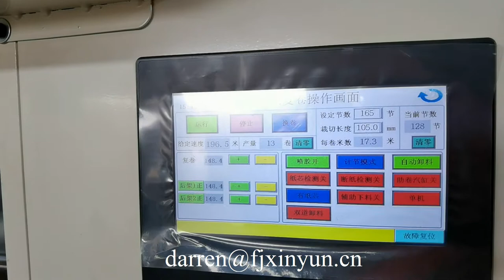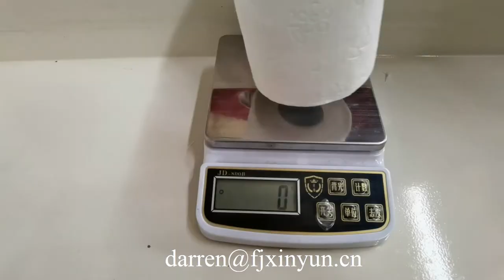Good price deco embossing bath tissue making machine